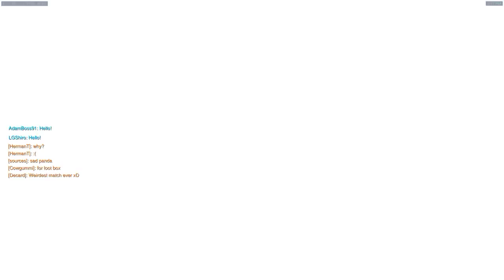My weirdest Overwatch, No Limit match yet.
Im gonna have to figure out how to make commentaries on videos at some point, to explain what was going through my mind during this weird match.